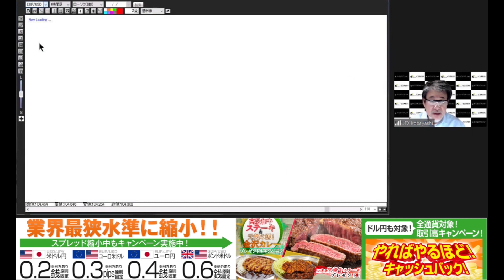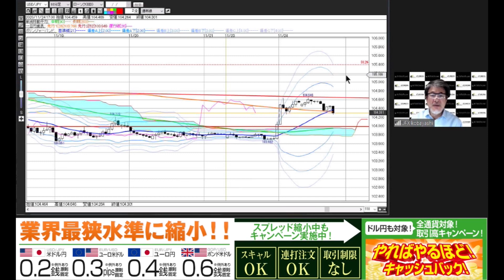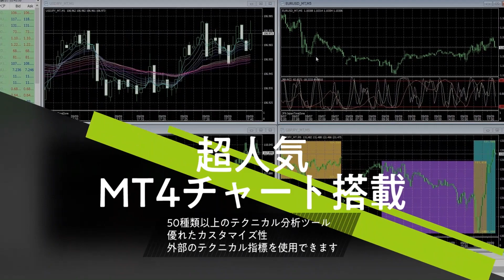小林芳彦がお届けする今晩の相場展望～チャート分析編～【20201124】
●目次
0:00　ドル円
1:50　ユーロドル
2:59　ユーロ円
3:52　ポンド円
4:20　豪ドル円
5:38　まとめ

●【15通貨ペア】のスプレッドを縮小中！

米ドル円         　 0.3銭　→　0.2銭！※例外あり　原則固定※A
ユーロドル　      0.4pips　→　0.3pips！※例外あり　原則固定※A
ユーロ円　　　　0.5銭　→　0.4銭！※例外あり　原則固定※B
ポンド米ドル　    0.8pips　→　0.6pips！※例外あり　原則固定※A
豪ドル米ドル　　　0.8pips　→　0.4pips　※例外あり　原則固定※A
南アフリカランド円　0.9銭　→　0.8銭　※例外あり　原則固定※A
NZドル円　　　　　　1.0銭　→　0.9銭　※例外あり　原則固定※A
ユーロポンド　　　1.0pips　→　0.8pips　※例外あり　原則固定※A
ポンド豪ドル　　　1.6pips　→　1.4pips　※例外あり　原則固定※A
NZドル米ドル　　　1.6pips　→　1.4pips　※例外あり　原則固定※A
ユーロ豪ドル　　　1.5pips　→　1.4pips　※例外あり　原則固定※A
カナダドル円　　　　1.7銭　→　1.5銭　※例外あり　原則固定※A
スイスフラン円　　　3.0銭　→　1.6銭　※例外あり　原則固定※A
ユーロスイスフラン　3.0pips　→　1.6pips　※例外あり　原則固定※A
ポンドスイスフラン　5.0pips　→　2.6pips　※例外あり　原則固定※A
米ドルスイスフラン　3.0pips　→　1.5pips　※例外あり　原則固定※A

【スプレッドに関する注意事項】
※対円通貨ペアは1pip＝1銭、対円以外の通貨ペアは1pip＝0.0001で表示しています。
※表示スプレッドの適用は、AM9:00から翌日AM2:00となります。適用時間のうち、流動性の低い時間帯や経済指標発表時等の例外的な事象、さらに天変地異等の突発的な事象によっては、スプレッドが広がり、約定結果が上記スプレッドと合致しない場合もあります。（トルコリラ/円の取引可能時間は、PM3：00～翌日AM1：00の為、表示スプレッドの適用は、PM3：00～翌日AM1：00となります。）
※南アフリカランド円はマイナー通貨のため、流動性が低くなればスプレッドが大きく広がったり、レートが表示されない可能性もありますのでご注意ください。また、レートが表示されないときは、ロスカットもされないことがありますので十分ご注意ください。
※Aスプレッド適応時間は、2020年11月9日AM9:00～2020年12月1日AM2:00
※Bスプレッド適応時間は、2020年11月2日AM9:00～2020年12月1日AM2:00
※掲載日　2020年11月9日